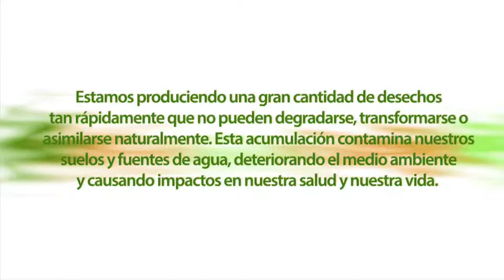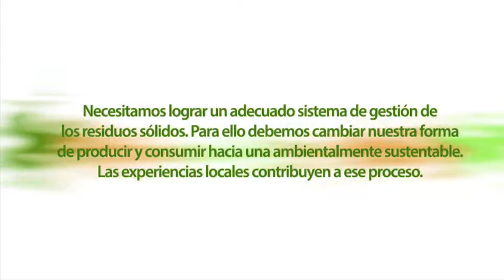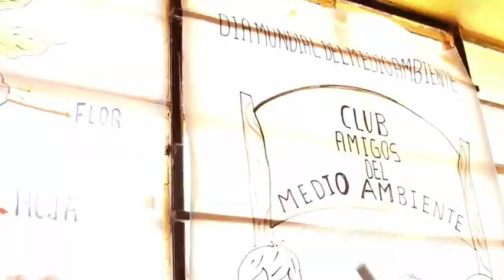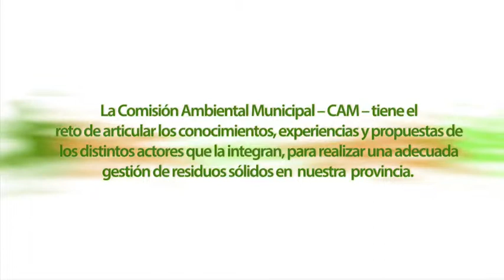Residuos Sólidos en Puno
Fortalecimiento de la Comisión Ambiental Municipal (CAM) de Melgar y Chucuito - Puno. En el marco del proyecto Gobernanza Ambiental y Experiencias Locales.

Productora: Minkaprod
Cliente: Asociación Servicios Educativos Rurales
Dirección, Producción y Cámara: Adrián Hartill Montalvo.
Edición: Yaima Bacallao Friman.
Asistencia de rodaje: Carlos Rodríguez Daza